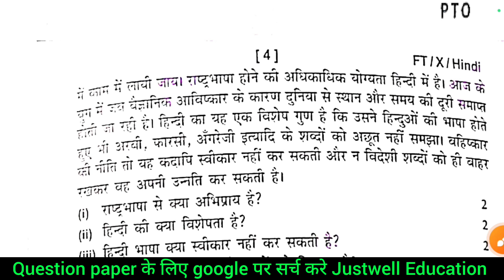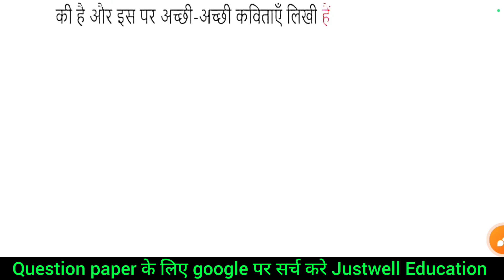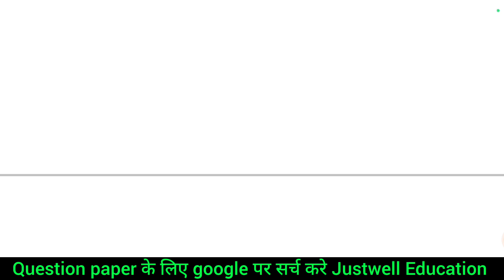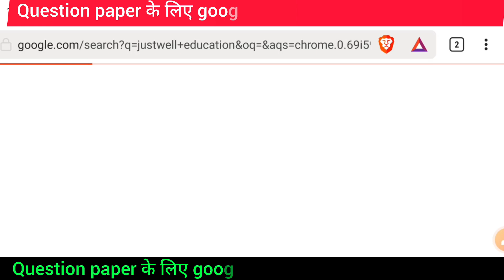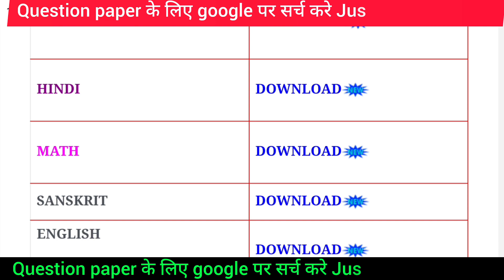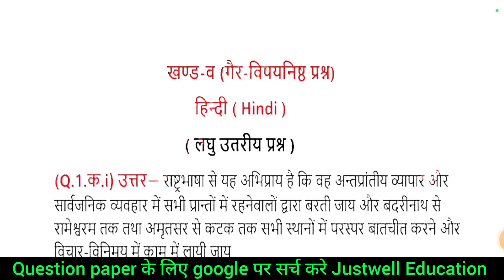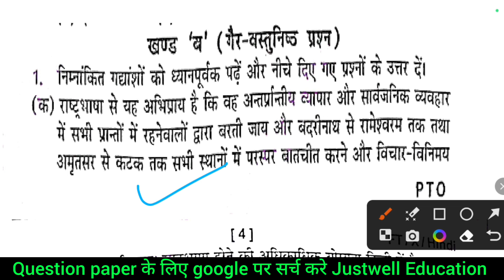Class 10th hindi Subjective first terminal exam 2023 Question Paper | Bseb class 10 hindi original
class 10th hindi first terminal
10th first terminal exam 2023
class 10 first terminal exam 2023
Bihar board class 10 hindi 2023
BSEB class 10 hindi 2023 social science important objective 2023 hindi vvi question 2023 10th social hindi important question 2023
Bihar board class 10th hindi paper 2023
class 10 hindi paper 2023 10th class hindi question paper 2023
10th hindi MCQ question 2023
10th hindi important question 2022 10th first terminal exam
10th hindi first terminal exam 2023
25 July hindi subjective 2023
Class 10th Hindi Original paper 2023
Hindi class 10th 2023

2023

@DLS Education
@TARGET BOARD
@justwell Education